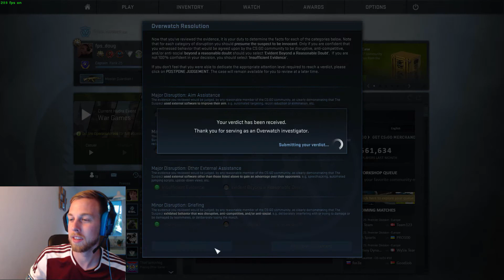CS:GO OVERWATCH #003 - YOU LOAD FASTER WITH A KNIFE? 🔪